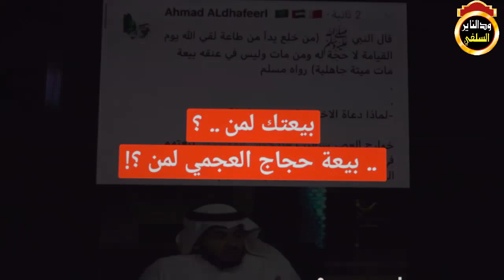شاهد الإخوان المسلمين لا يبايعون حكام المسلمين (موثق) - الشيخ مزمل فقيري 2020